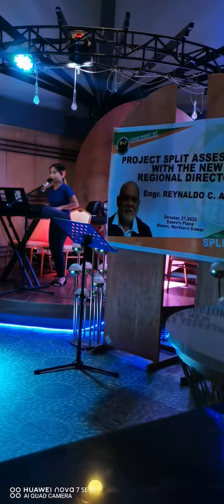Onessa Camposano live performance.